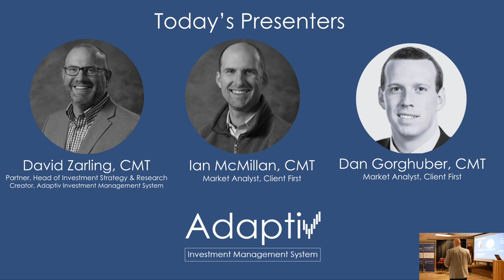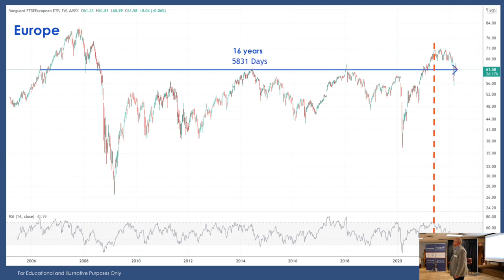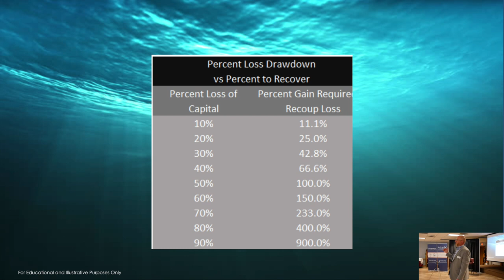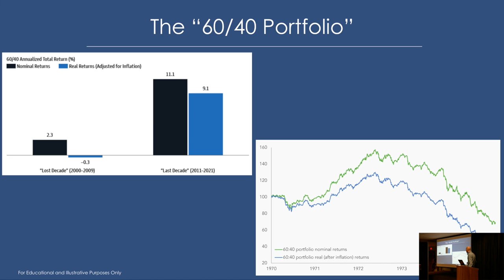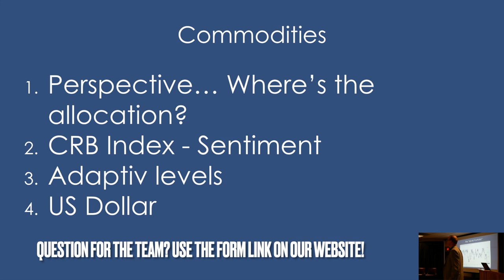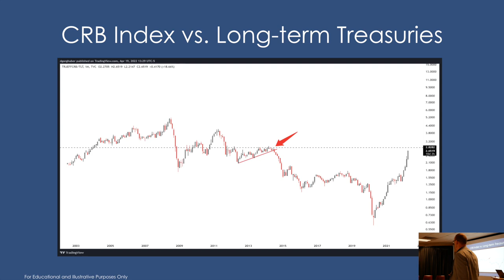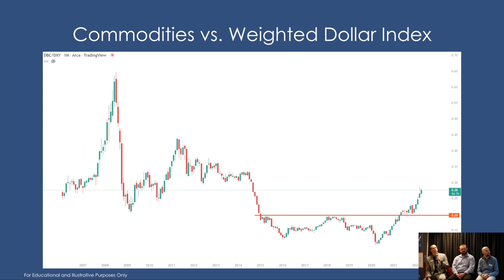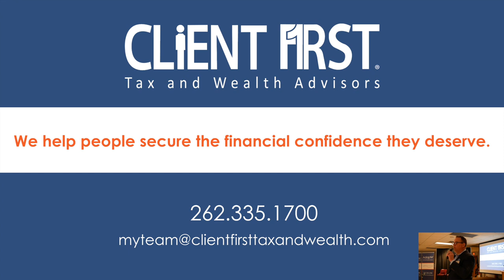April 2022 Lunch & Learn - Quarterly Insights, "Availability and Adaptability for Your Portfolio"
Someone once said, “the best ability is availability.” While we agree wholeheartedly with this statement, we would contend that an equally important ability is that of adaptability. This is really where the rubber hits the road in terms of our journey through life, as well as our journey through the financial markets. Using both of these abilities is of the utmost importance. When we look to manage risk for our clients, not only do we need to be available to do so, we also need to have a capability of adaptability for an ever-changing market. Our Adaptiv Investment Management System’s main objective is to do just that, in an effective and efficient manner.

During our April 2022 Lunch & Learn event, our Adaptiv Investment Management Team answered the following important questions:

Mid-term election years are notoriously volatile. Will 2022 be the same?
What is a stealth bear market?
Is there something wrong with the 60/40 portfolio?
What major asset class could surprise investors this year?
How do we find opportunities and protect gains in this market environment?

We hope you enjoy the Adaptiv team's Q1 2022 recap presentation – Quarterly Market Insights, “Availability and Adaptability for Your Portfolio.”

Client First provides a monthly forum for clients to learn more about our strategies and their personal finances through the Lunch & Learn client education series, hosted at The Columbian in West Bend. Enjoy the digital presentation for this month's event!

We help people secure the financial confidence they deserve.